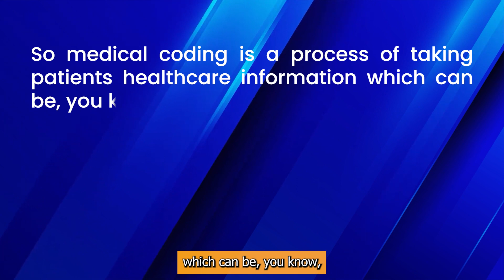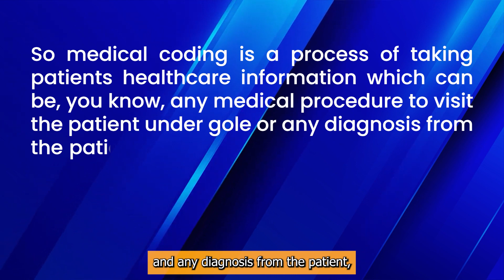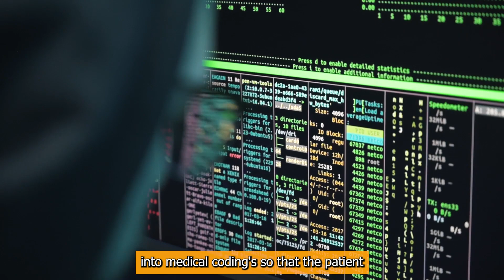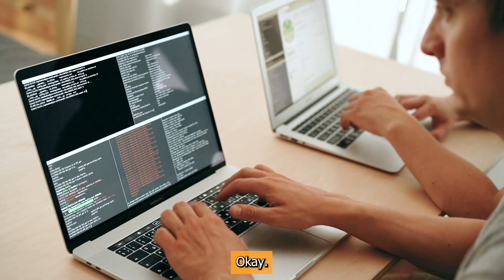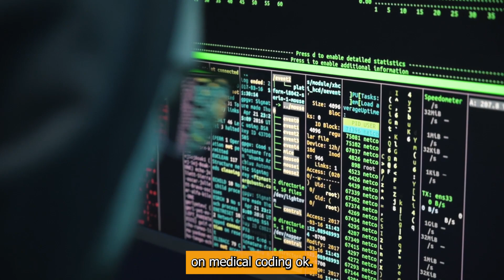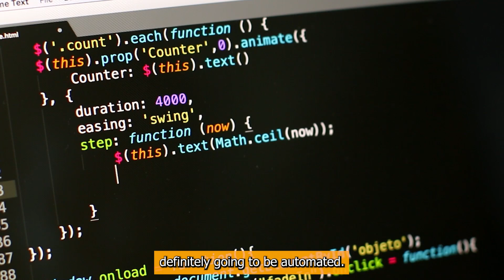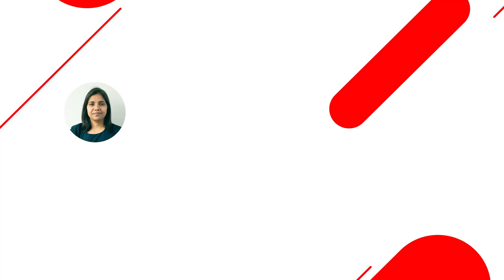(FREE) Medical Coding Course - Part 1 | Medical Coding For Beginners | Medical Coding Jobs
Description:
In this videos, I will discuss what is medical coding and what is
the eligibility criteria to enter insight, medical coding And last, how is AI going to be impacted

Timestamps
00:00 Intro
01:18 About medical coding
02:03 What is medical coding
06:25 Who all are eligible
08:44 What will be effect of AI
10:53 Conclusion